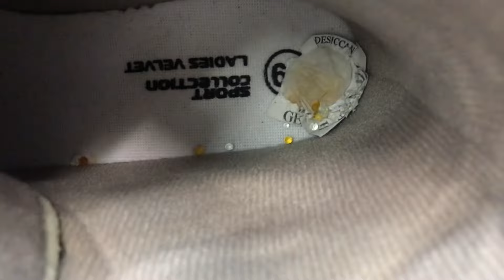Mi primera vez patinando sobre hielo - Patinaje en pareja - Cubanos en Rusia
Hoy les comparto un videito que me encantó filmar jejej.
Como bien dice el título fue mi primera vez patinando sobre hielo. Tengo escasos conocimientos de patinaje porque cuando niña practiqué patinaje artístico (4 ruedas) pero eso solo fue 1 año de mi vida. Además para nada es lo mismo, así que fue como ser principiante.

Por supuesto, no podía irme de un país como Rusia sin patinar sobre hielo. Sé que ahora en invierno mucho de los parques que visité se convierten en grandes pistas de patinaje; cuánto quisiera estar ahí ahora! 🥲 Algún dia regresaré.

Una vez más, parecía una niña en esa pista.
Si madurar significa dejar de actuar como niña, déjenme inmadura.

No les puedo explicar la euforia que se desató en mí después de una buena hora patinando.

Espero que lo disfruten es cortico pero muy divertido.

Los kiero 🧡

Ps: No se si exista alguien que lea la descripción pero me hace mucha ilusión escribir tipo blog y decir lo qué tal vez en el video no dije.